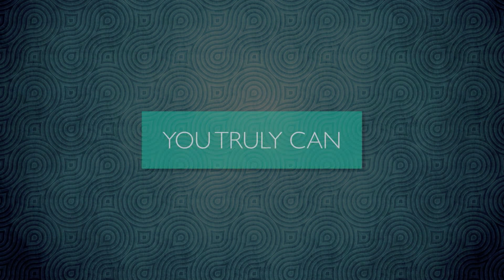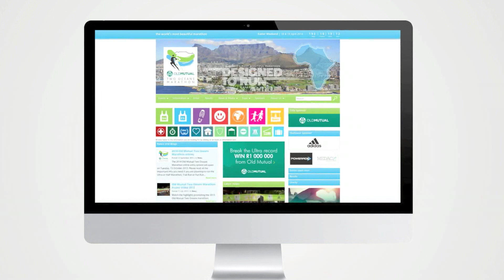Old Mutual Two Oceans Marathon Campaign 2014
"Designed to Run" is the theme of the 2014 Old Mutual Two Oceans Marathon marketing campaign - a coincidental hat-tip to Cape Town's status as the World Design Capital in 2014.